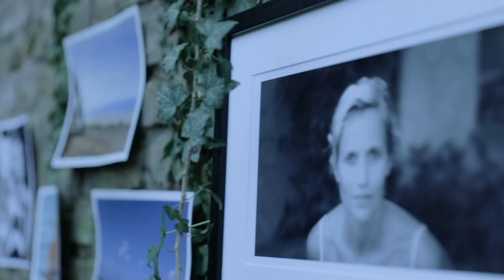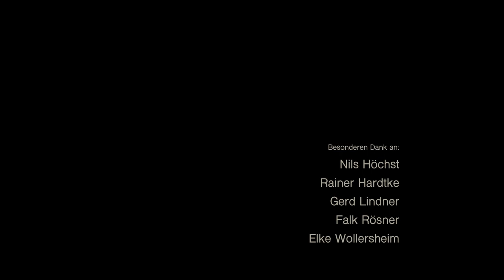Jörg Schnabel "Ich will wieder ans Meer"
Musik & Text: Jörg Schnabel

Besonderen Dank an:
Nils Schneidewind
Rainer Hardtke
Gerd Lindner
Falk Rösner
Elke Wollersheim